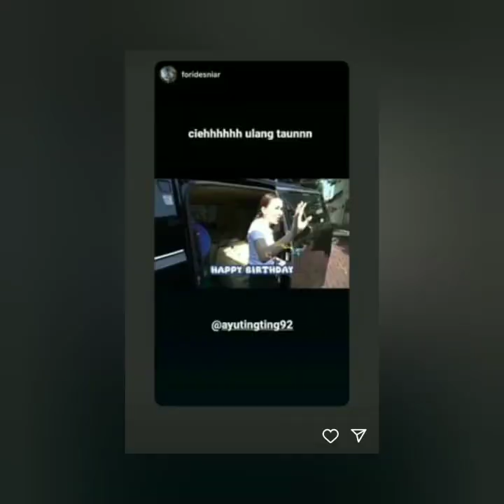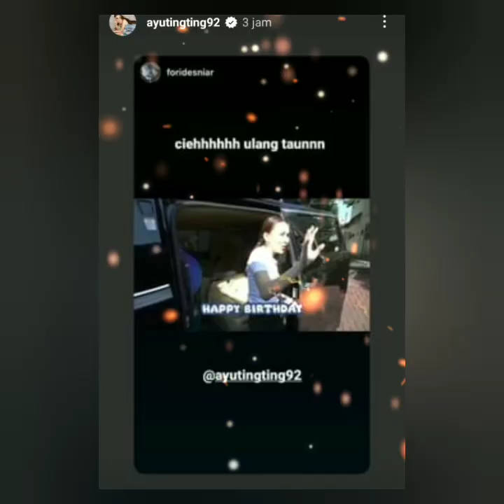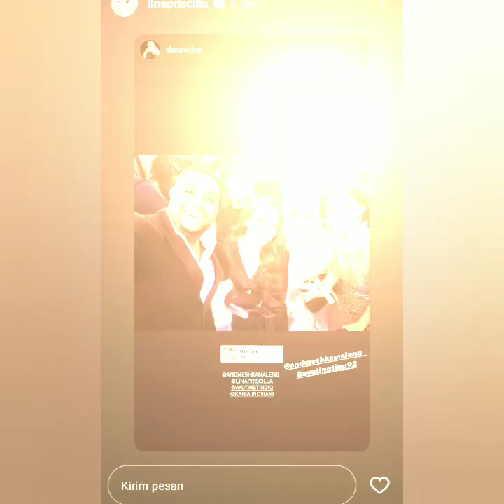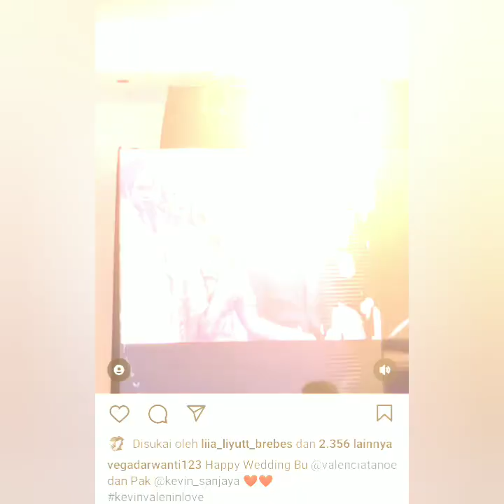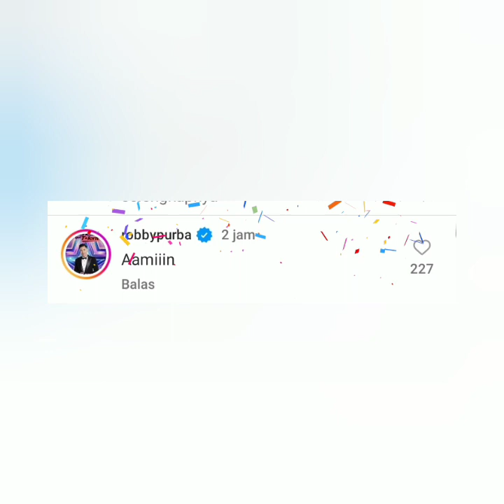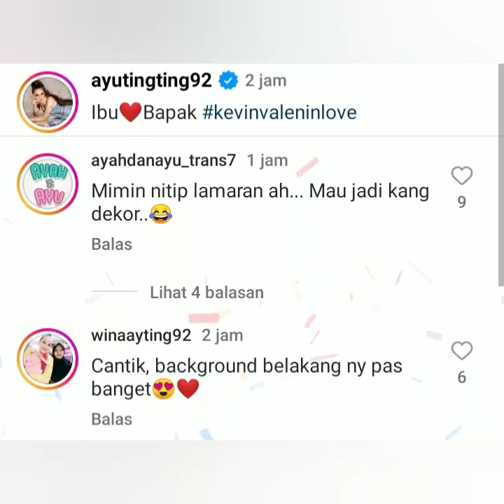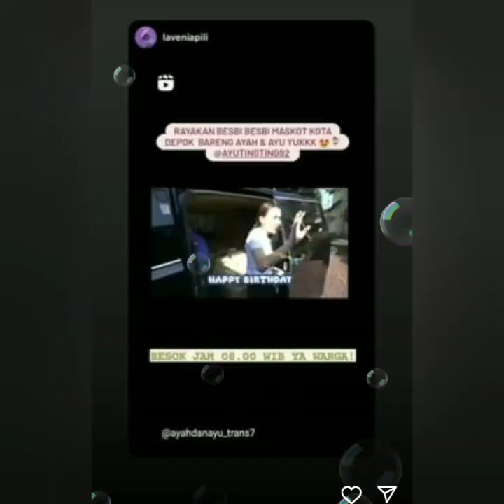MOMEN AYUTT KONDANGAN PERNIKAHAN BOS TELEVISI TERNAMA. GAUN & WAJAH AYU TING-TING JADI SOROTAN